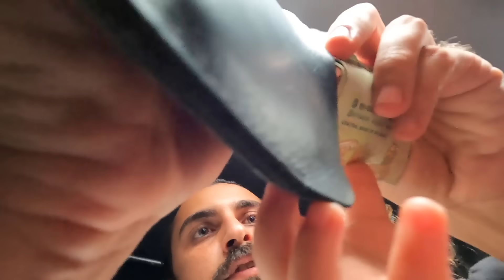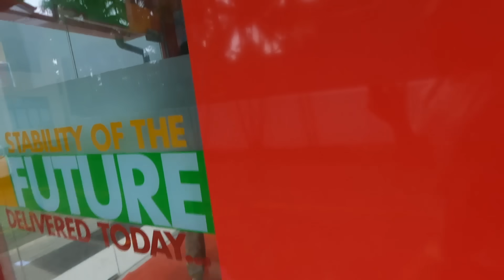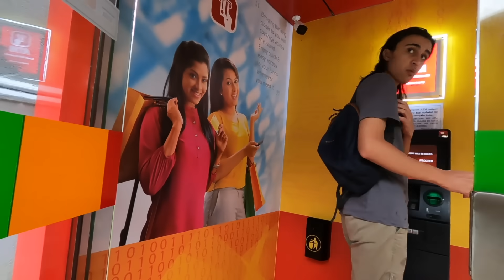Yeni Ülkesine Alışma süreci başladı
Kardeşime Yeni Ülkesinde Rehberlik Yapıyorum